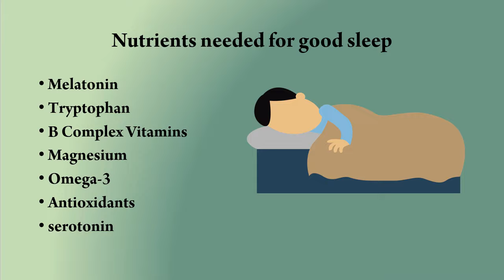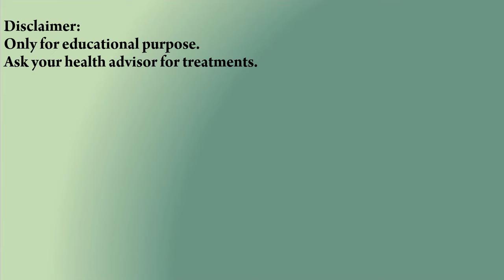7 Best Foods for Better Sleep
7 Best Foods for Better Sleep
Nutrients needed for good sleep
Melatonin
Tryptophan
B Complex Vitamins
Magnesium
Omega-3
Antioxidants
serotonin
Honey
The natural sugars in honey encourage sleep by carrying tryptophan, an essential sleep-inducing amino acid, through the blood into the brain.
Almonds
Eating almonds  daily provides magnesium and omega 3 which help improve insomnia and reduce inflammation.
Chamomile tea
Chamomile contains antioxidants that may reduce inflammation and help with sleep deprivation.
Kiwi
Kiwi is rich in anti-inflammatory antioxidants and serotonin-producing compounds which help you sleep.
Bananas
Bananas are rich in magnesium, and potassium, which can promote muscle relaxation and contains tryptophan to stimulate production of  brain calming hormones.
Walnuts
Walnuts contain melatonin, serotonin, and magnesium that promote and regulate sleep.
Tart cherries
Cherries are rich in four different sleep-regulating compounds: melatonin, tryptophan, potassium, and serotonin.

here’s an old  tale that says that you shouldn’t eat anything right before going to bed. But this isn’t totally true. Eating the right types of food before bed can actually help you to fall asleep more quickly and improve the quality of your sleep.

7 best foods for better sleep
7 foods to help you sleep better
7 best foods
7 best foods to eat
food for better sleep
best foods before bed for sleep
fruit for better sleep
7 tips for better sleep
8 foods to avoid before bedtime
8 tips for better sleep
9 best foods to eat before bed
the 9 best foods and drinks to have before bed

Please note: I am not medically trained. This video clip is created as part of an educational assignment on the basis of my knowledge gained from books and internet and should be treated as such. Please do not treat it as a medical advice. Consult your health care provider first before making any healthcare decisions. Health benefits, Best foods, Natural home remedies, Natural beauty tips, Natural skin care tips,